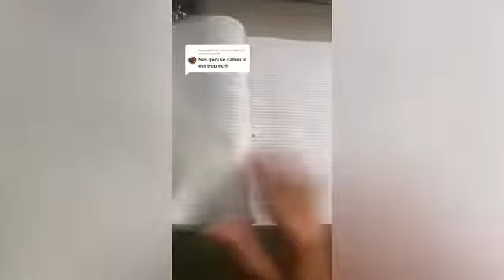Tiktok tellement drôles !😂